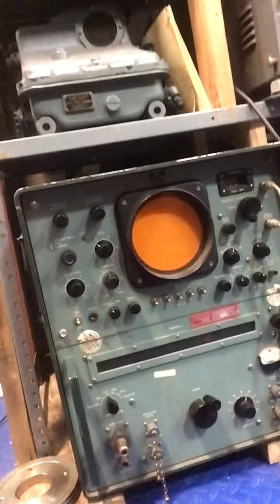On the floor with upm84 having fun